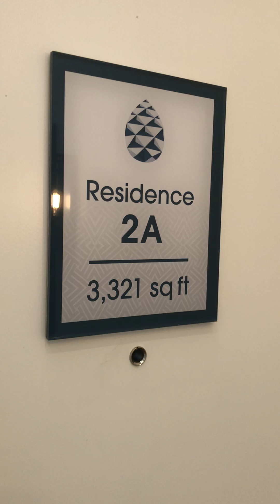Tamarack model home